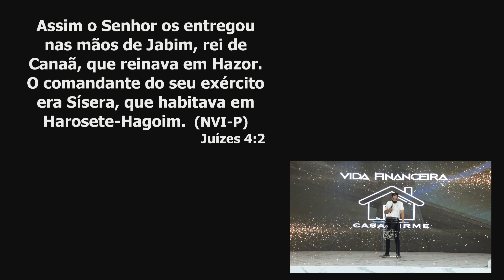Não espere a condição perfeita; Use o que você tem! | Projeto Casa Firme